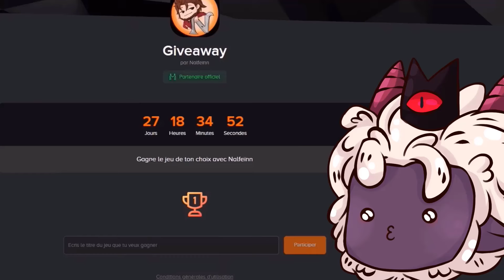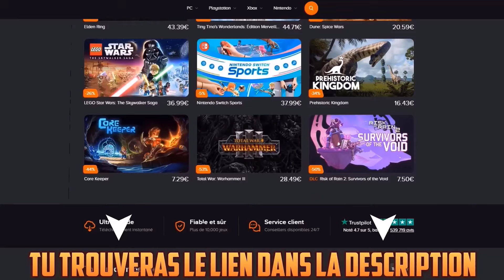Pourquoi jouer à Cult of The Lamb • La secte adorable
Je suppose que, vous aussi, vous voulez fonder une secte. Ça tombe bien, je me suis pas mal renseigné sur le sujet et apparemment ça marche mieux avec des animaux.